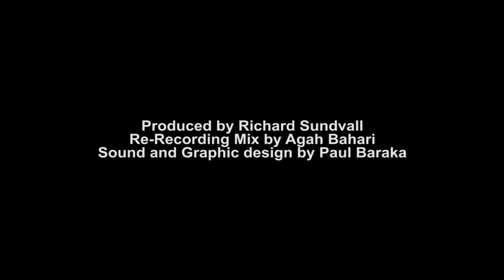Stuart Armstrong: The future is going to be wonderful if we don't get whacked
Stuart Armstrong is a James Martin research fellow at the Future of Humanity Institute at Oxford where he looks as issues such as existential risks in general and Artificial Intelligence in particular. Stuart is also the author of Smarter Than Us: The Rise of Machine Intelligence and, after participating in a fun futurist panel discussion with him - Terminator or Transcendence, I knew it is time to interview Armstrong on Singularity 1 on 1.

During our conversation with Stuart we cover issues such as: his transition from hard science into futurism; the major existential risks to our civilization; the mandate of the Future of Humanity Institute; how can we know if AI is safe and what are the best approaches towards it; why experts are all over the map; humanity's chances of survival...

My favorite quote from this interview with Stuart Armstrong is: "If we don't get whacked by the existential risks, the future is probably going to be wonderful."